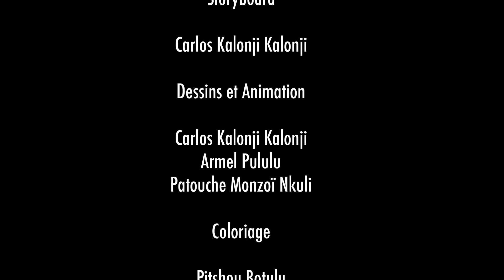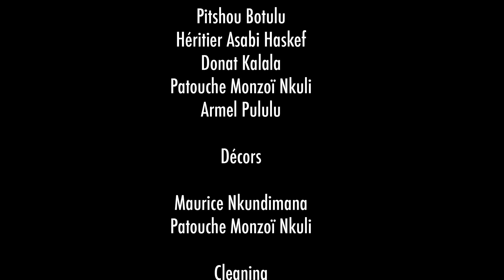La belle & l'oiseau, un film de Pacifique Nzitonda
Durée: 5'08"

© Studio Malembe Maa - 2013